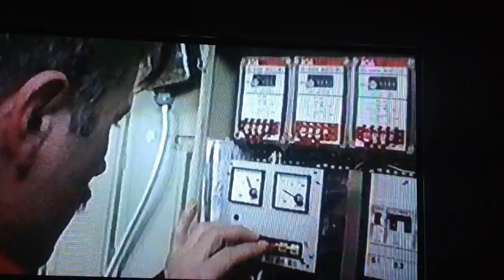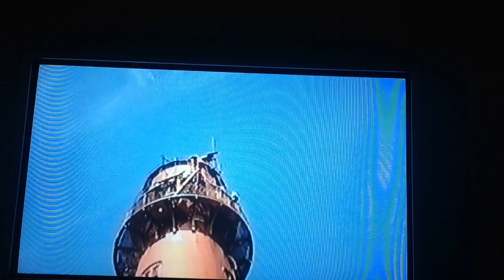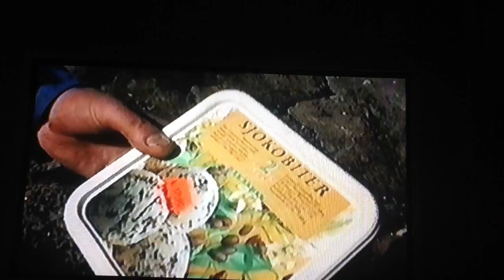Kystverkets Ms Hekkingen i arbeid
Stort vedlikehold på Grip Fyr 1991